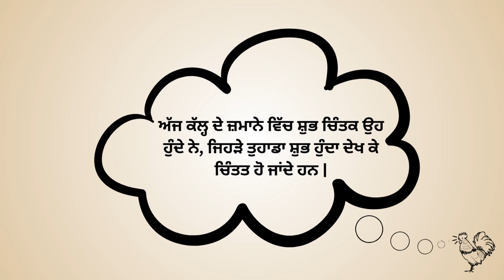Ranjodh Singh de Totake (2nd Book) | Part - 43 || ਰਣਜੋਧ ਸਿੰਘ ਦੇ ਟੋਟਕੇ (ਦੂਸਰੀ ਪੁਸਤਕ) | ਭਾਗ - 43